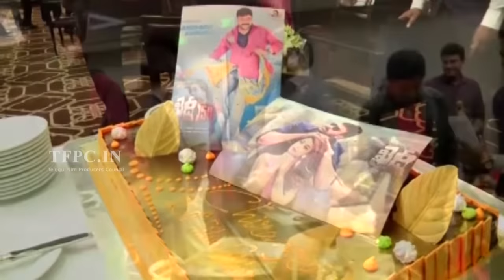Chiranjeevi Making Fun With Puri Jagannadh | TFPC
tfpc tollywoodnews entertainment Watch Chiranjeevi Making Fun With Puri Jagannadh